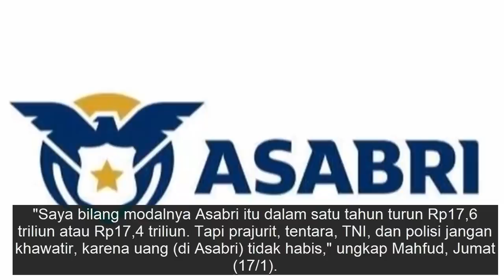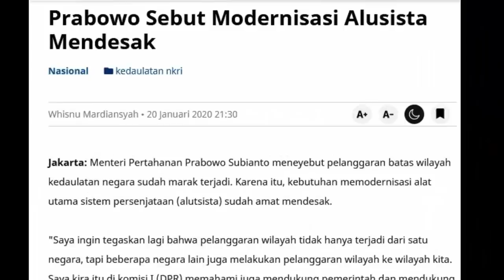BERITA TERBARU HARI INI 22 JANUARI 2020 ~ PRABOWO SUBIANTO TERBARU HARI INI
Ada 3 berita hari ini terkait Prabowo Subianto :

1. Prabowo Bentuk Tim Investigasi Dugaan Korupsi Asabri
2. Prabowo Sebut Modernisasi Alusista Mendesak
3. Prabowo hingga Panglima TNI Rapat Bersama Komisi I DPR Bahas Natuna